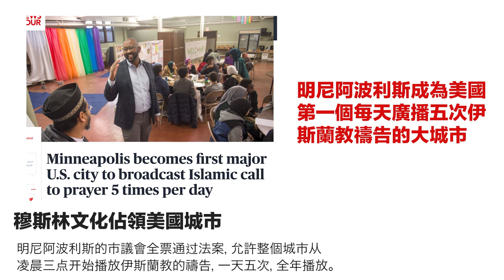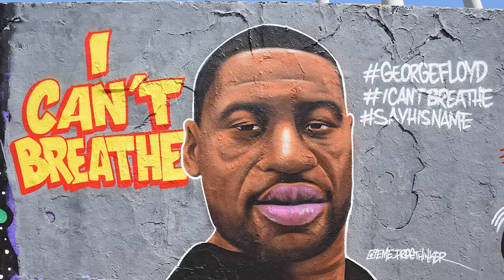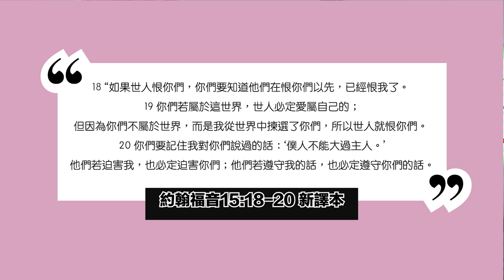【基督教成為全球邪惡意識形態的共同敵人】伊斯蘭教佔領美國城市 全城禱告播放法案引起的反思！| AI News 愛報導